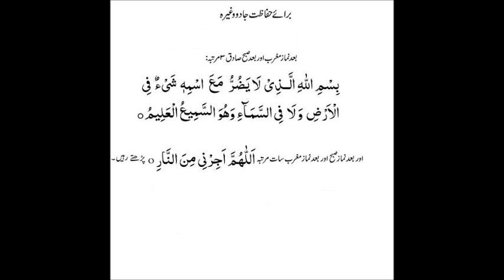JADU SAY HIFAZAT PROTECTION FROM BLACK MAGIC masnoon duas say jadu se hifazat